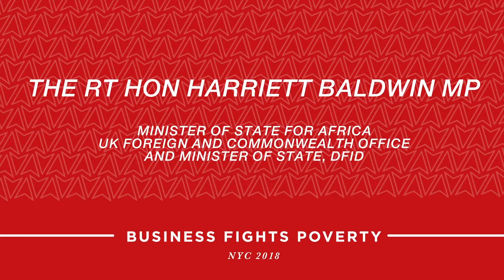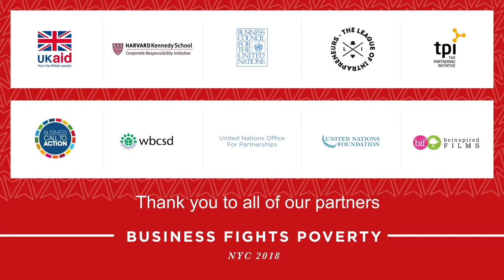Business Fights Poverty NYC 2018: Harriet Baldwin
Speech by The Rt Hon Harriett Baldwin MP, Minister of State for Africa at the UK Foreign and Commonwealth Office and Minister of State at the Department for International Development.